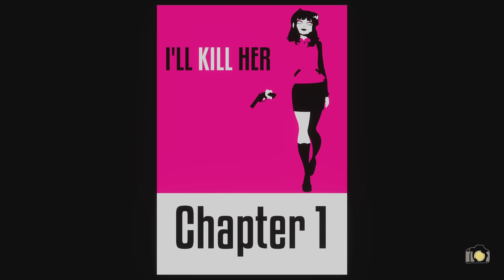I'LL KILL HER (PS5) FULL GAME